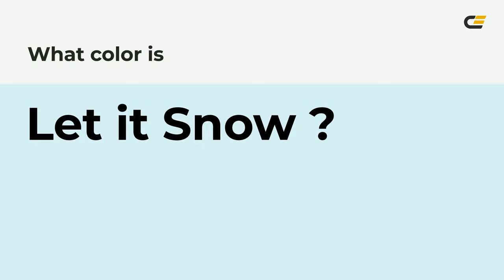Let it Snow color d8f1f4 hex color - Blue color - Warm color d8f1f4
What color is Let it Snow ? d8f1f4 hex color - Blue color - Warm color d8f1f4

Hex d8f1f4 Color Code is also known as Let it Snow color.

Hex d8f1f4 Color code in RGB color code model is created after adding 84.71% red color, 94.51% green color and 95.69% blue color.
Hex d8f1f4 Color code in CMYK color (process color) code model is generated after subtraction of 11% cyan, 1% magenta, 0% yellow and 4% black.